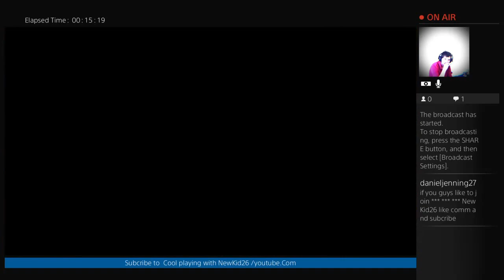COOL PLAYING WITH NEWKID26Watch Me Playing a Great Game (Part 2)